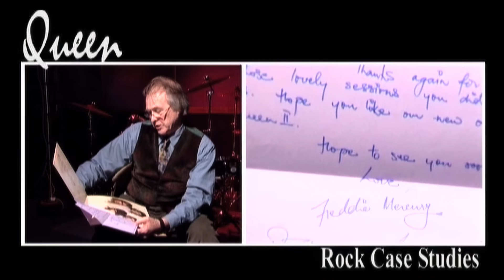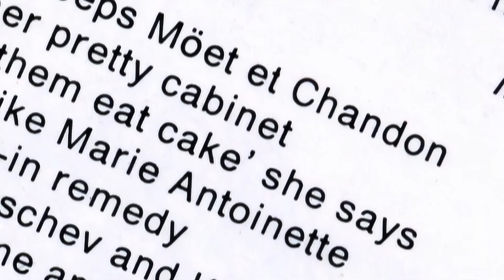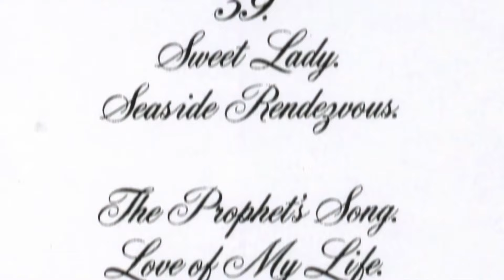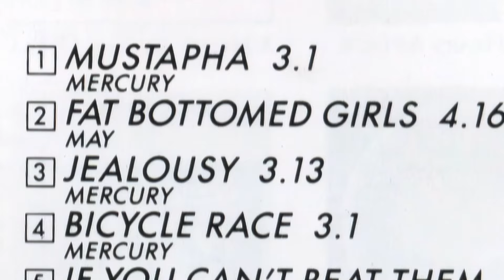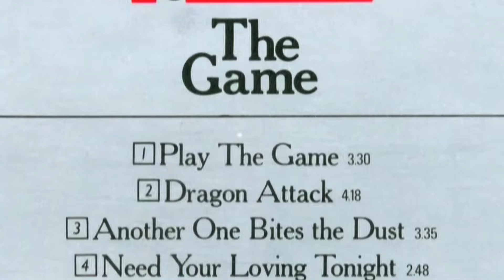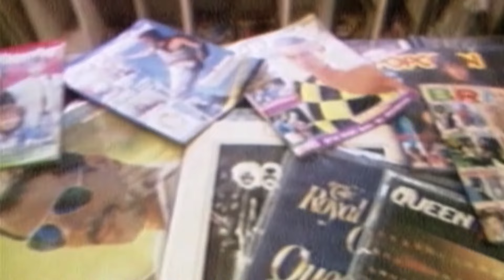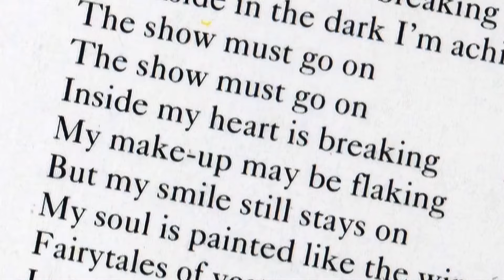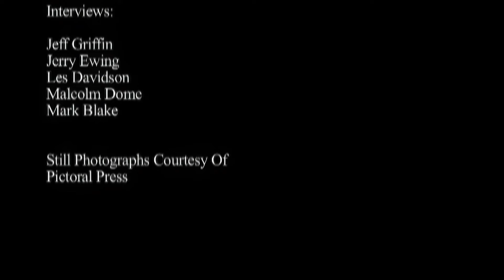How a Young Misfit Changed Music Forever | Freddie Mercury | Queen: One Vision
How a Bucktooth Misfit Changed Music Forever | Freddie Mercury | Queen: One Vision | Queen Documentary | Freddie Mercury Documentary | Bohemian Rhapsody Documentary

From their self-titled debut to Innuendo, explore all Queen albums in painstaking detail with a team of critics and music journalists.

♫ See our curated list of our best and favourite Music Documentaries
♫ Want to watch Live Concerts?
♫ Just what was Studio 54?

Every subscription helps, and we will be uploading more INCREDIBLE music documentaries!